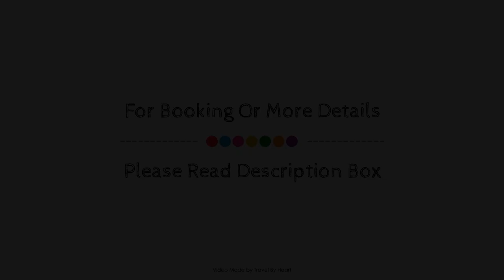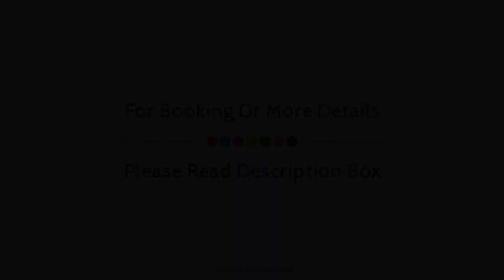Hotel Pugide, Vidiago, Spain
About Property:
Stop at Hotel Pugide to discover the wonders of Puertas. Offering a variety of facilities and services, the hotel provides all you need for a good night's sleep. Facilities like tours, bar, safety deposit boxes are readily available for you to enjoy. All rooms are designed and decorated to make guests feel right at home, and some rooms come with heating, desk, telephone, television, shower. Recuperate from a full day of sightseeing in the comfort of your room or take advantage of the hotel's recreational facilities, including massage, garden. Discover all Puertas has to offer by making Hotel Pugide your base.
Searching For
1. Hotel Pugide - Vidiago
2. Hotel Pugide - Vidiago Virtual Tour
3. Hotel Pugide - Vidiago Rooms
4. Hotel Pugide - Vidiago Amenities
5. Hotel Pugide - Vidiago Videos
6. Hotel Pugide - Vidiago Offers
7. Hotel Pugide - Vidiago Deals
Audio Credit:
Track Title: Subway Dreams
Artist: Dan Henig